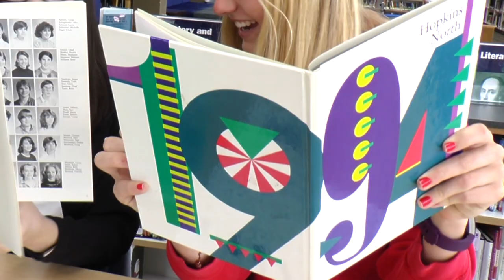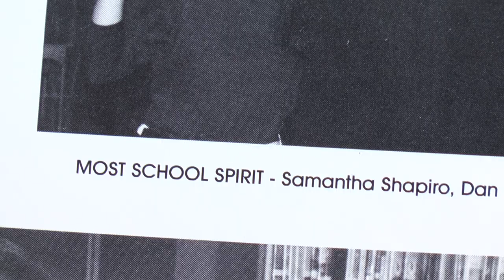Hopkins North Yearbook Promo